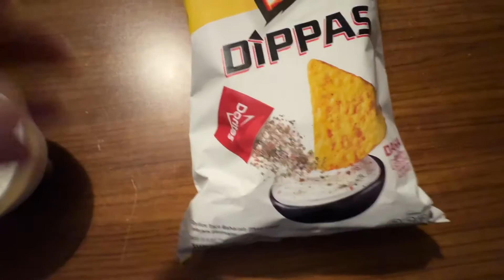DORİTOS DİPPAS SADE MISIR CİPSİ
DORİTOS DİPPAS SADE MISIR CİPSİ DENEDİM. BU ÜRÜNE PUANIM 6/10